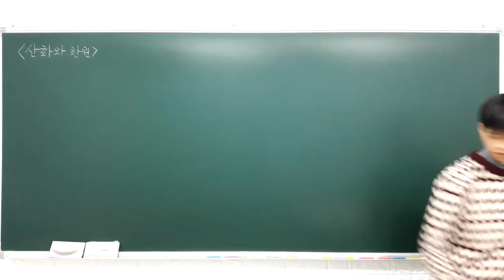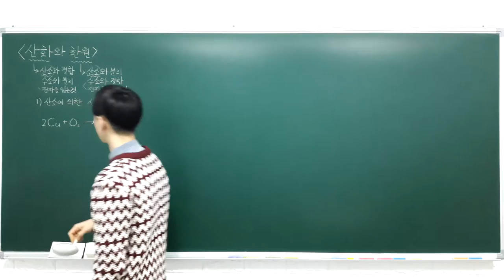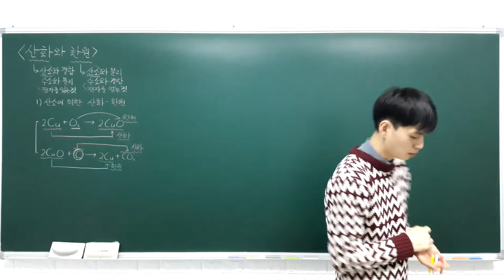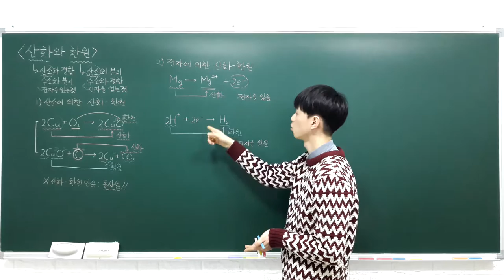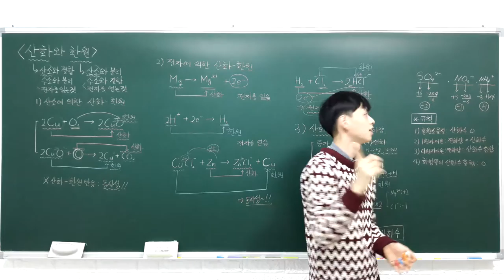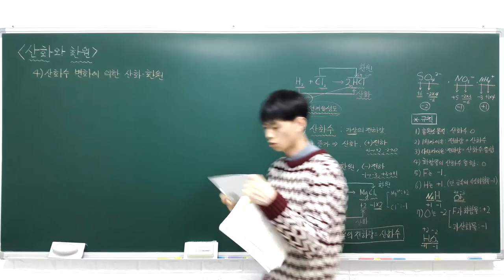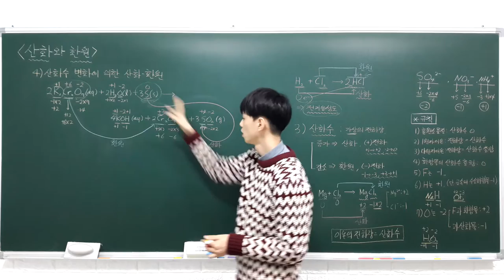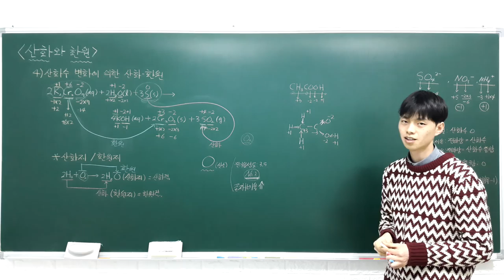화학1 강의 4 1 1 산화와 환원